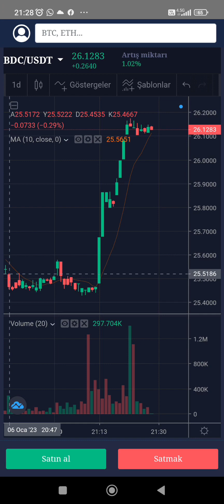Bu Günde Coin de Başarılı Alış ve Satış Yaptım